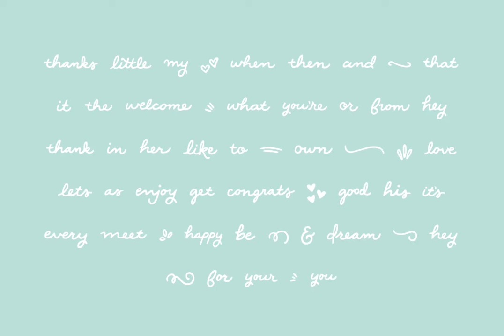Thin Stanley Font Download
Meet Thin Stanley! He\&\#039\;s here to make a big statement and help with those awkward spaces. A tall sans serif font with catchwords and swashes that pair perfectly and make for some fun typography.